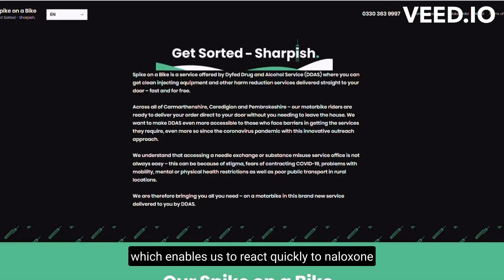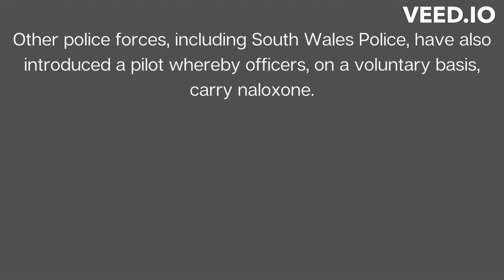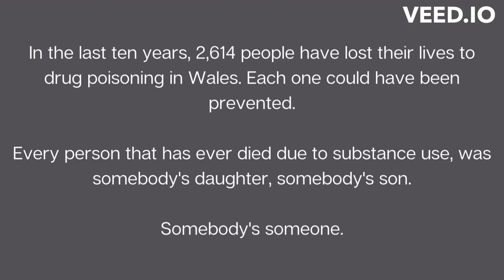The Other Side (of overdose)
Three professionals, Adam Whitehouse (Dyfed Drug and Alcohol Team Leader); Dr. Bridget Cavanna (Speciality Doctor in Emergency Medicines at Bronglais Hospital Emergency Department) and Craig Jones (Prevention and Population Health Improvement Strategy Manager, Hywel Dda University Health Board), recall their experiences of responding to an overdose and what they are doing to, and how we can, reduce overdose in Wales